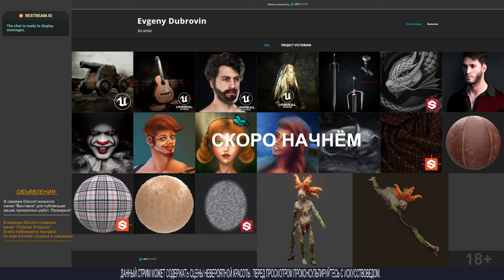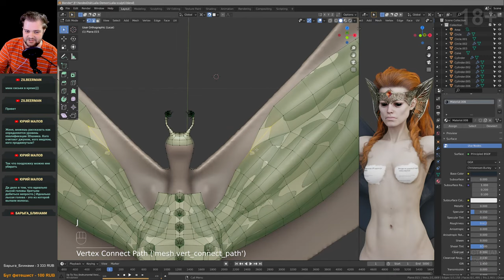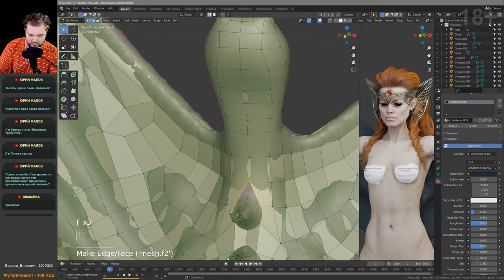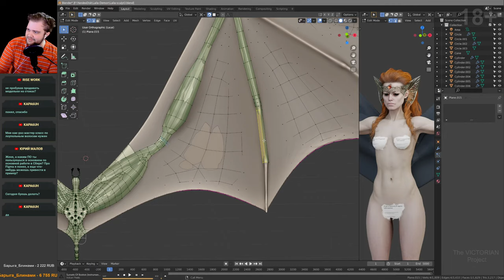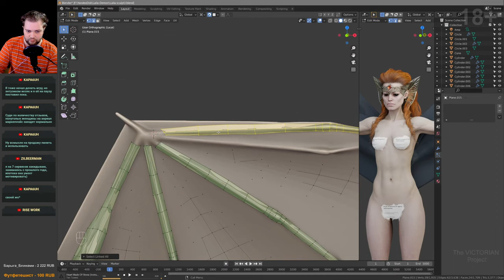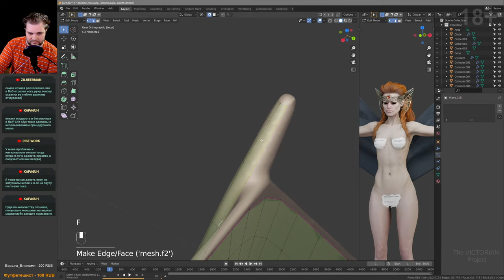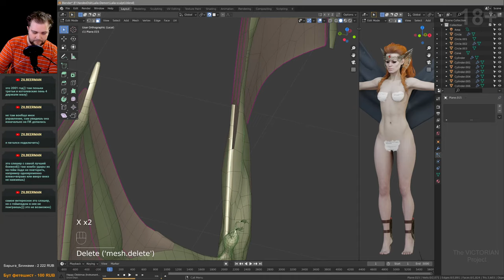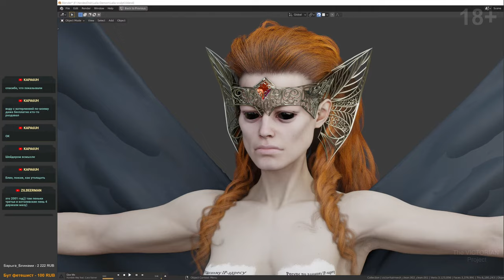Демонесса в Blender #14